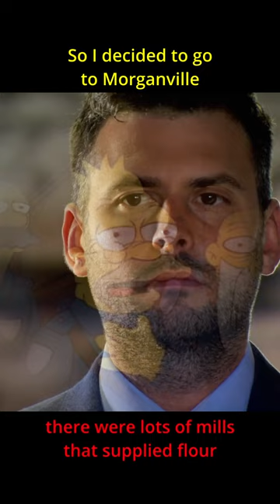Every episode of The Apprentice starts like this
Sometimes I think the only reason they go to these places is so Alan Sugar can tell one of his stories

Clips used from:
The Apprentice
The Simpsons